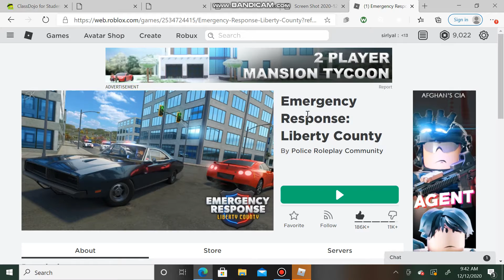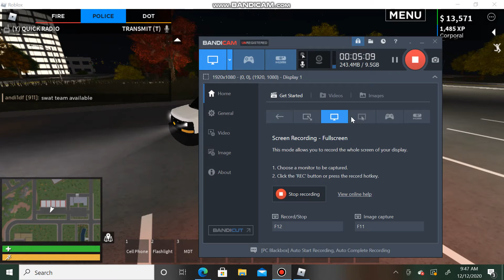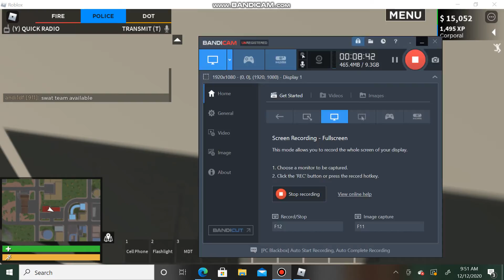Roblox Emergency Response Liberty County.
If you want more put in the comments!!